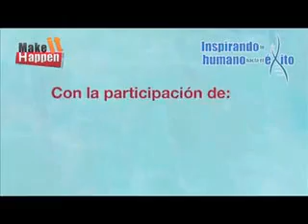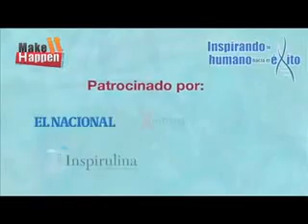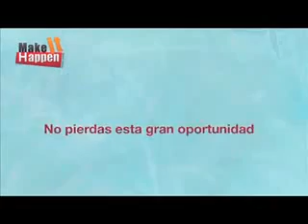PROMOCIONAL SHARON KOENING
MAKE IT HAPPEN_INSPIRANDO LO HUMANO HACIA EL EXITO_